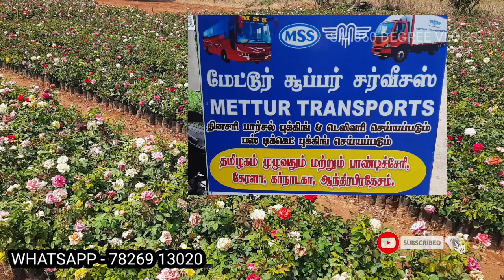ROSE PLANTS ONLINE SALE | ஒரே நர்சரியில் 100000+ ரோஜா செடிகள் 😱😱 ONLINE விற்பனைக்கு தயார் நிலையில்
WHATSAPP CATALOGUE LINK👇👇

Follow this link to view our catalogue on

WE HAVE ALL TYPES OF
ROSE PLANTS
INDOOR PLANTS
OUTDOOR PLANTS
FRUIT PLANTS
MEDICINAL PLANTS
POTS
GROW BAGS
COCOPEAT
RED SOIL
AND ETC..

NURSERY ADDRESS

SAI HI-TECH NURSERY AND SAI VILLAGE MART,
KARIMANGALAM- 635 111
DHARMAPURI,(D.t),
TAMILNADU.

MORE DETAILS CALL OR WHATSAPP

M.GOPI.MSc.

(Or)

HOW TO ORDER THE PLANTS, CUSTOMER DOUBT CLARIFICATION VIDEO LINK 👇..